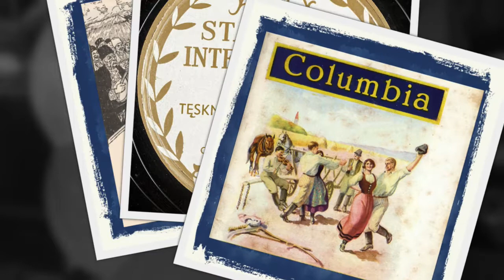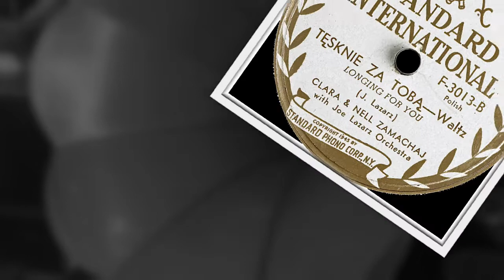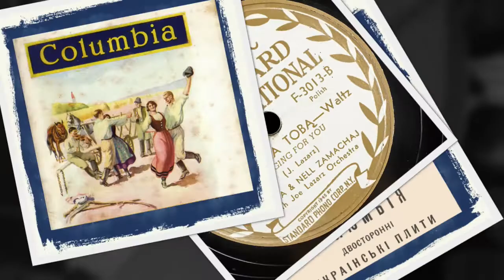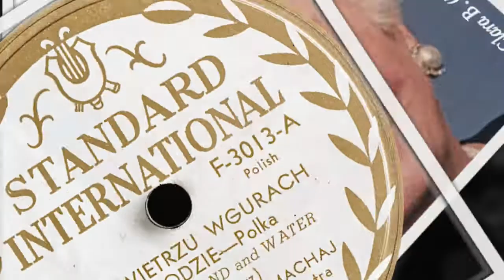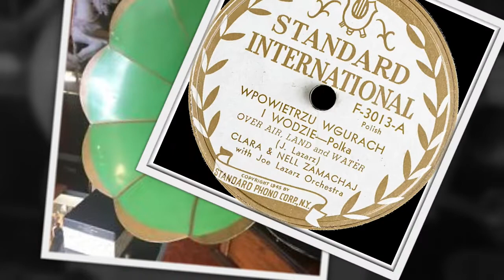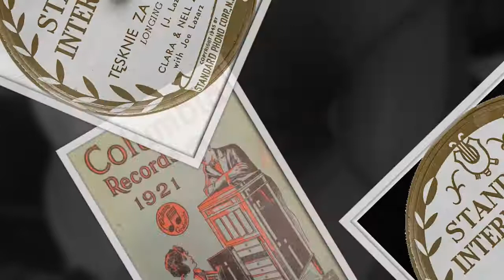Polish 78rpm recordings, 1946. STANDARD F-3013. W powietrzu, w górach i wodzie / Tęsknię za tobą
New York City. 1946. STANDARD F-3013 A/B. Side 1: W powietrzu, w górach i wodzie –polka. Side 2: Tęsknię za tobą –waltz. Clara B. Zamachaj (Zawada) (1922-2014) & Nellie Zamachaj –vocal, with Joe Lazarz Orchestra.